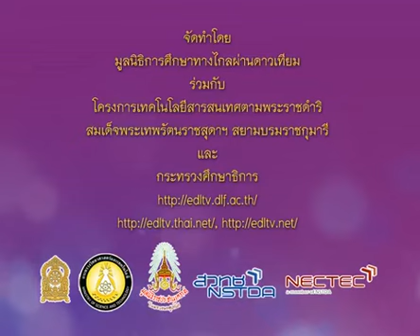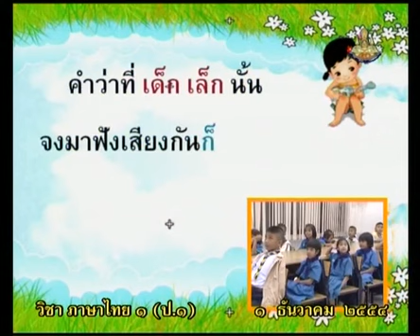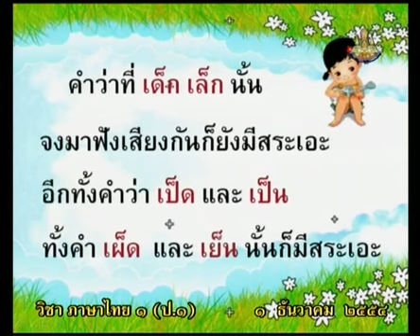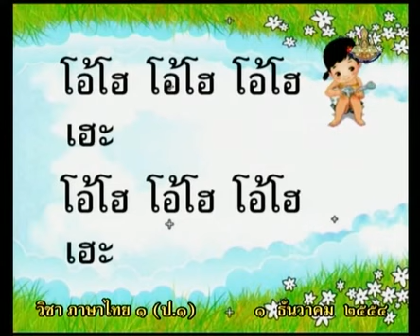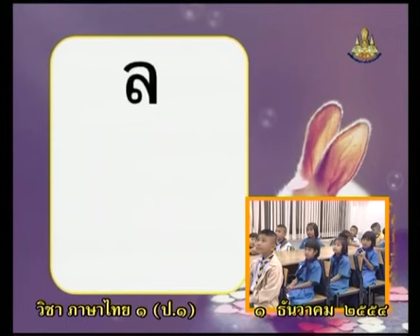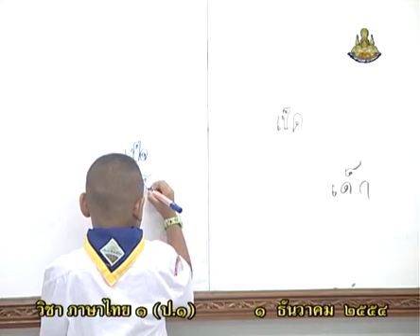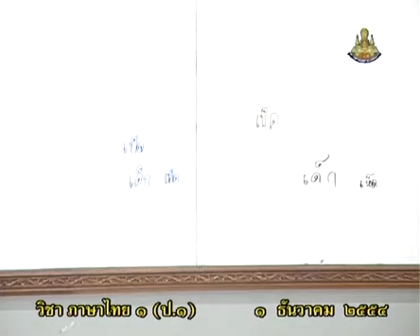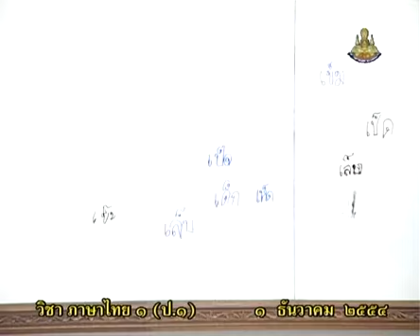516 P1tha 541201 C ภาษาไทยป 1